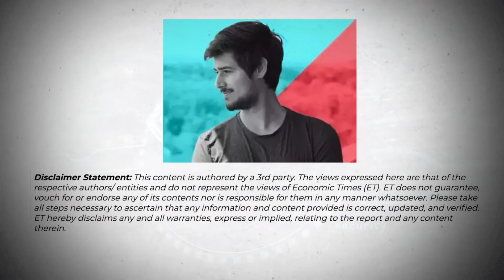Dhruv Rathi roast Elvish Yadav elvishyadav @TheSocialFactory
Dhruv Rathi roast Elvish Yadav new video